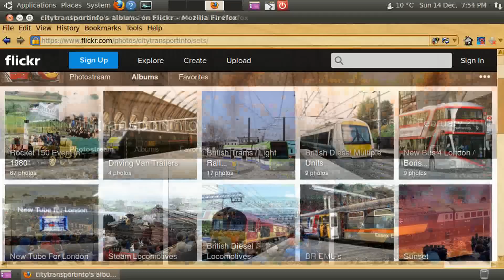Rocket 150 Train Cavalcade 1980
This film is a promotional for my Flickr photo album showing trains photographed when I attended the 1980 Rocket 150 event at Rainhill, as described below.

The 'Rocket 150' event was held at Rainhill (near Liverpool). It celebrated the 150th anniversary of the first inter-city railway and Stephensons' legendary Rocket locomotive.

Included in the trains in the railbourne cavalcade were examples from the early days of the railways, the pre-grouping scene, the "big four", Pullman carriages, the British Railways steam era,the British Rail electric & diesel era and what at the time was hoped would represent the future of InterCity train travel in the UK (the Advanced pasenger train / APT).

As can be seen in some of the photographs, it rained during part of the cavalcade, which was a shame.

I feel sure that I missed some locomotives / trains, for instance, when changing films.